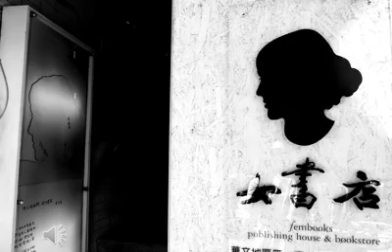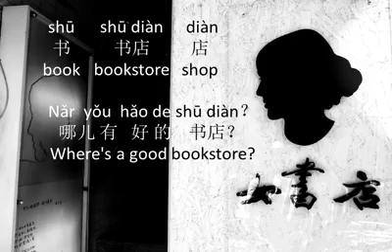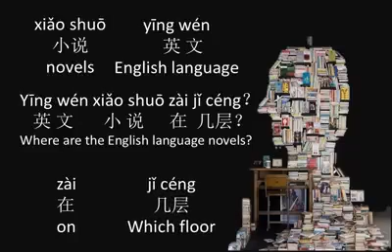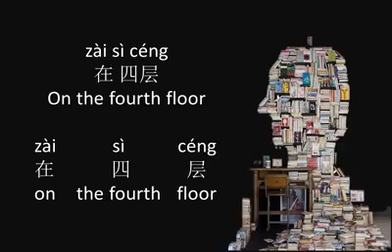【Elementary Chinese】At the Bookstore I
Book 书
bookstore  书店
Novels 小说
tapes 磁带
Where's a good bookstore? 哪儿有好的书店？
Where are the English language novels? 英文小说在几层？
On the fourth floor. 在四层。